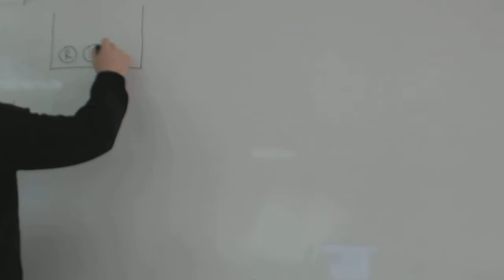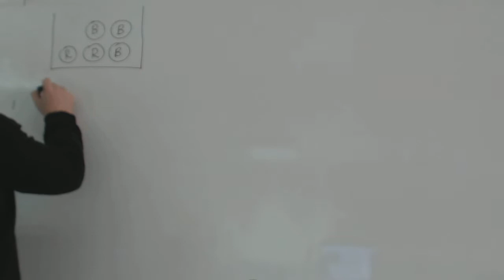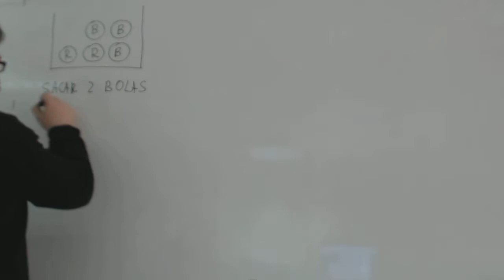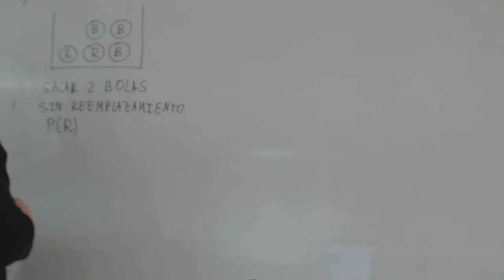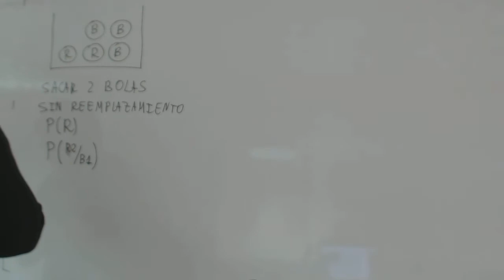Urnas, bolas y probabilidad con árbol de probabilidades Academia Usero Estepona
Problema de probabilidad con bolas rojas y blancas: dibujamos el árbol de probabilidad y extraemos toda la información posible del mismo. Una vez dibujado el árbol, entonces empezamos a calcular las probabilidades que nos piden.